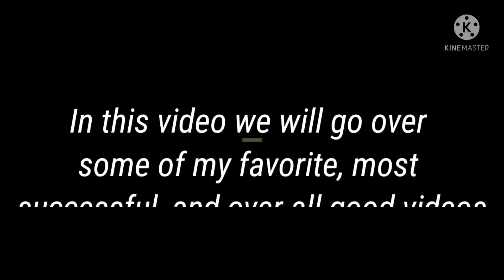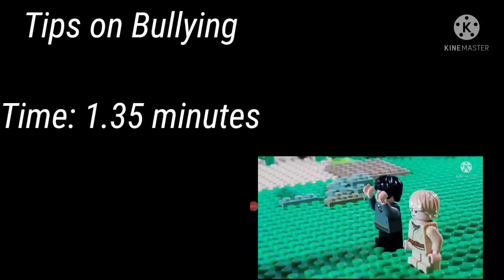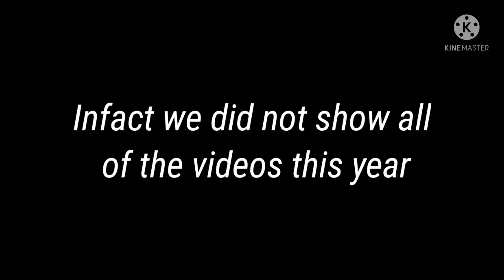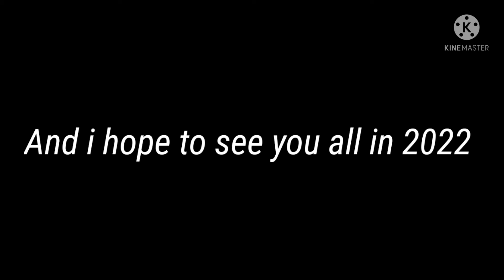Showreel 2021 by zsejue gamer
hello everybody I'm glad you like my videos, and this is some videos I like. and I weeved them together so you can see the videos. merry Christmas and a happy new year, and don't forget to subscribe it means a lot.